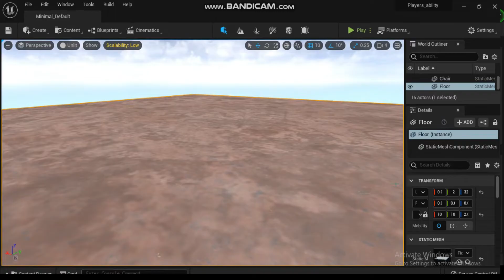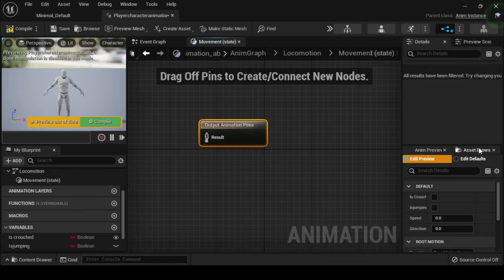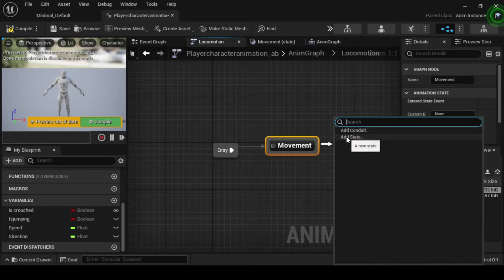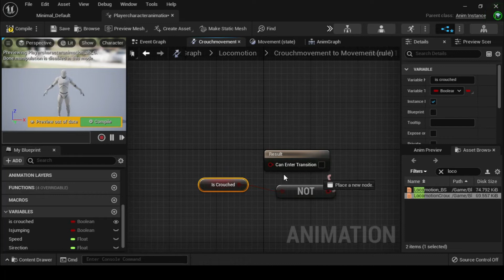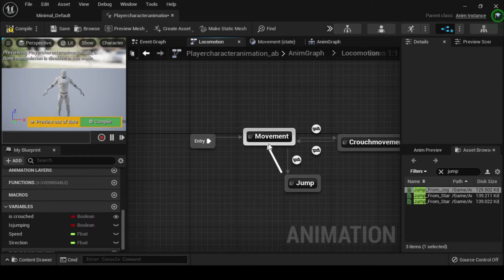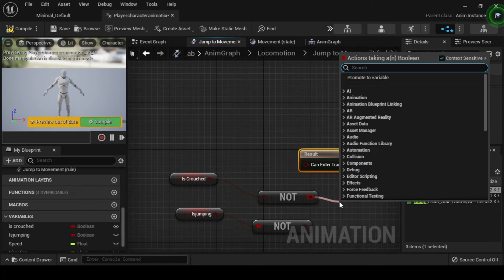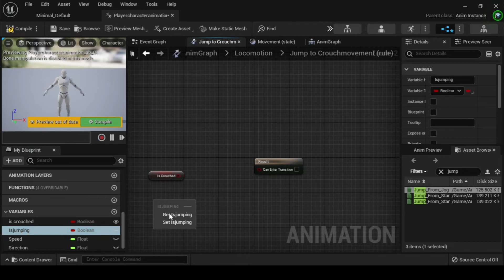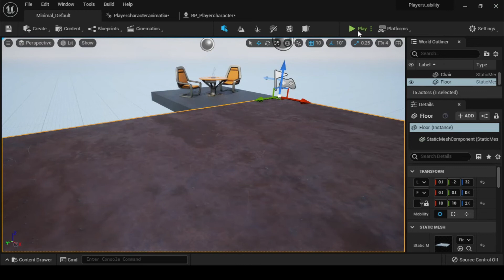B12 - Creating Animation State Machines | UE5 Blueprint For Beginners | AIP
Hello! Welcome once again! In this video, we will see how to Create the Animation State Machines

State Machines provide a graphical visualization, of organizing the animation of a Skeletal Mesh, into a series of States. These states are governed by Transition Rules, that control how to blend from one state to another. You will use your boolean variables to transition, between the different locomotion Blend Spaces, that you created in the earlier sections.